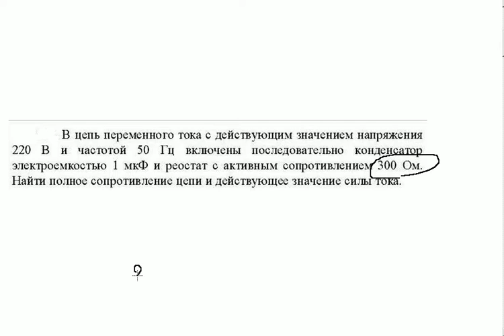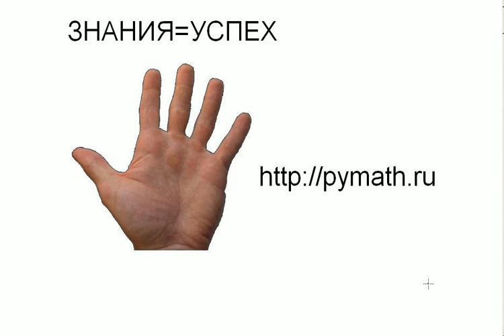Колебательный контур.Полное сопротивление.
В цепь переменного тока с действующим напряжением в 220 В и частотой в 50 Гц включены последовательно конденсатор электроёмкостью 1мкФ  и реостат с активным сопротивлением в 300 Ом. Найти полное сопротивление цепи и действующее значение силы тока.